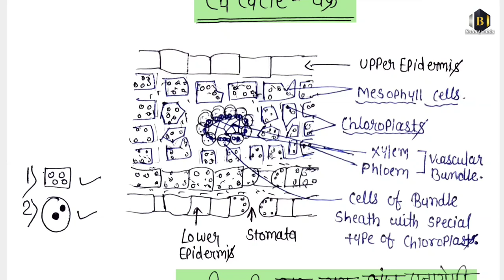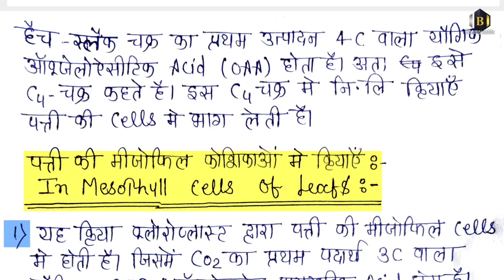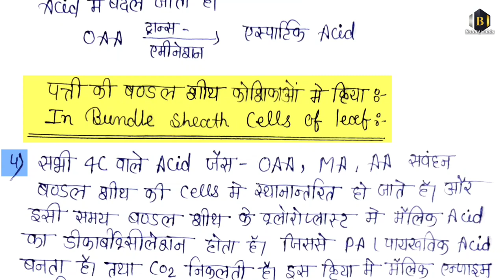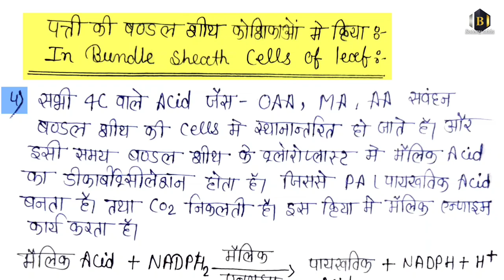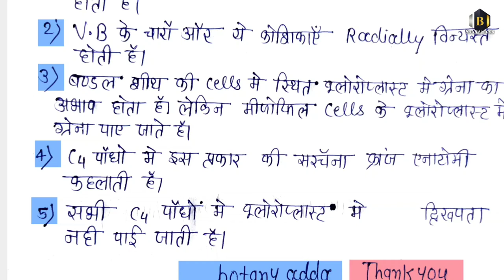C4 Cycle In Hindi || Hatch and slack Pathway || हैच स्लैक चक्र || Photosynthesis Dark reaction